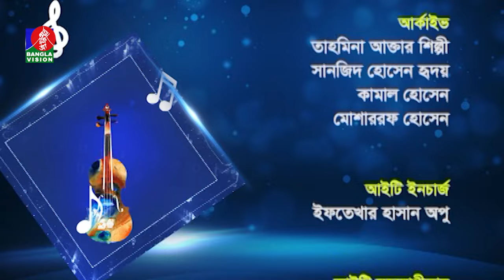ভালোবাসা প্রাণে প্রাণে | Sandipan | Sonia Refat | Ep 196 | Valobasa Prane Prane | Banglavision